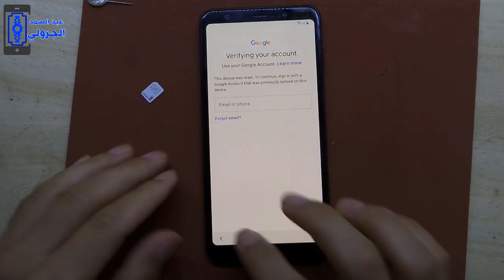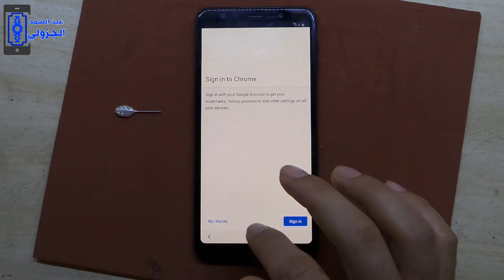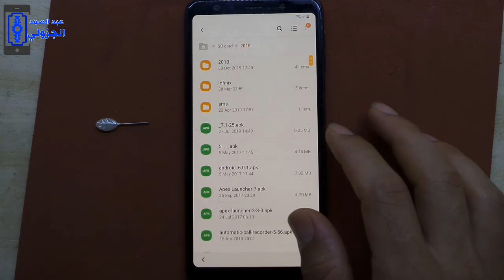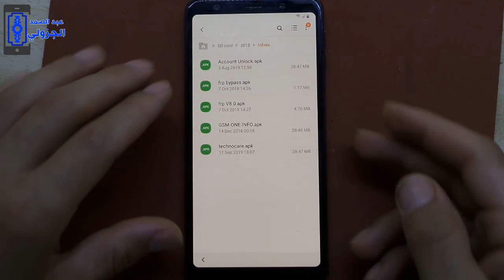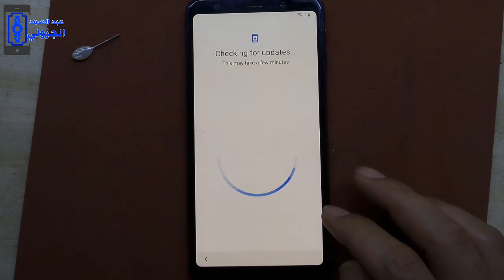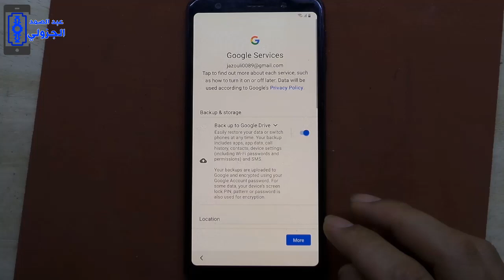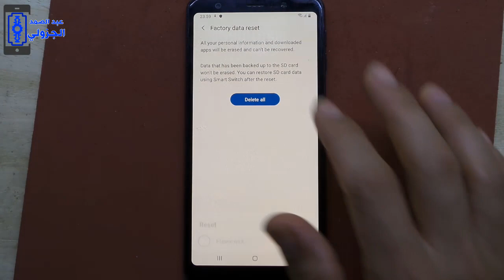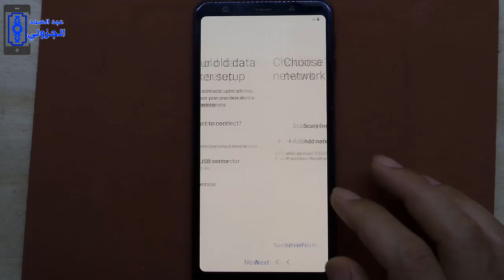samsung a7 2018-a750 u2 frp bypass google account android 9